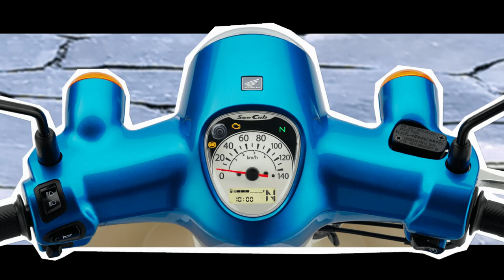New Honda Cub 110 2022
Specification and Features
Engine 110cc
New Honda Smart Engine Technology 68km/l

Alloy Wheel 17"
Front Disk Break with ABS
Semi Digital Odometer
Oil Filter

Price in Japan
302,500 Yen = 2,463$